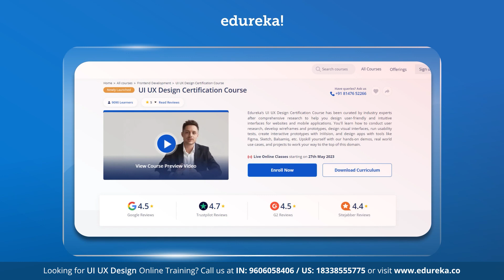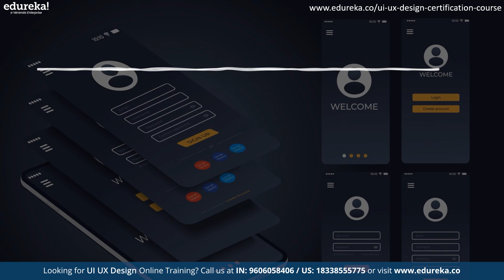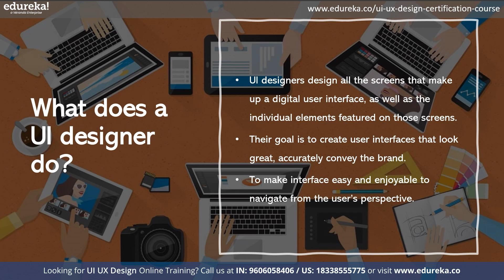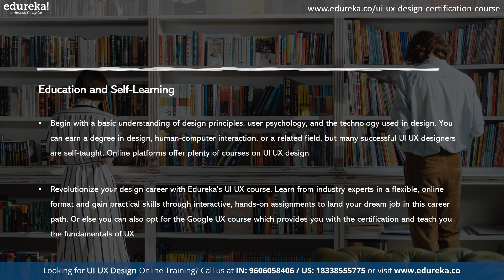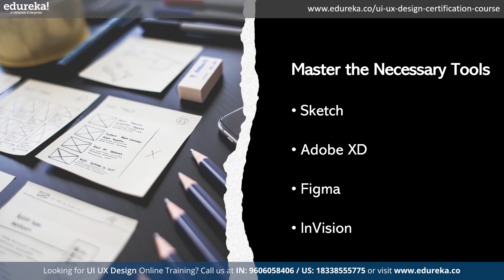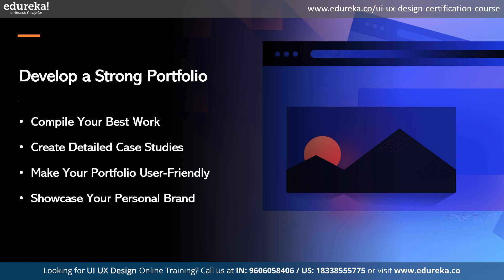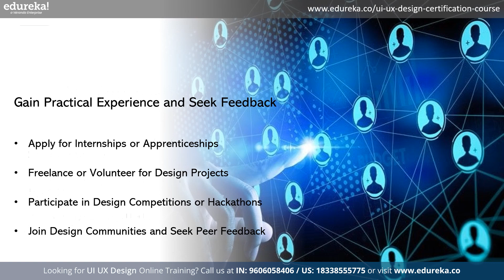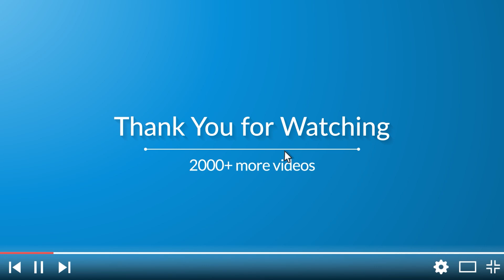How to become a UI UX designer | UI UX tutorial | Edureka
Embark on an exciting career journey with our latest video, 'How to Become a UI/UX Designer’. Dive into the dynamic world of UI/UX design and learn the secrets to mastering the art of creating engaging and intuitive user experiences.  From step-by-step guidance, and industry tips to actually explaining the roadmap to success, we've got you covered, whether you're a novice or looking to upgrade your skills. Don't miss your chance to shape the digital future.